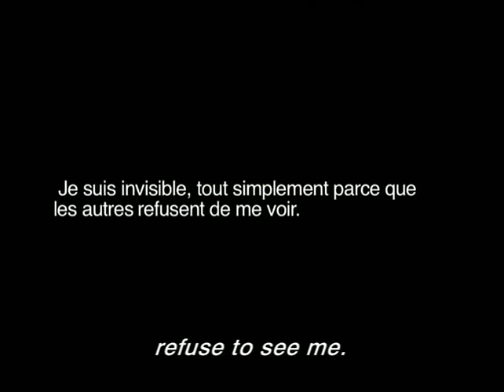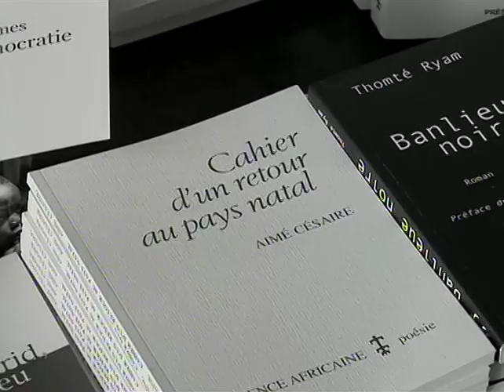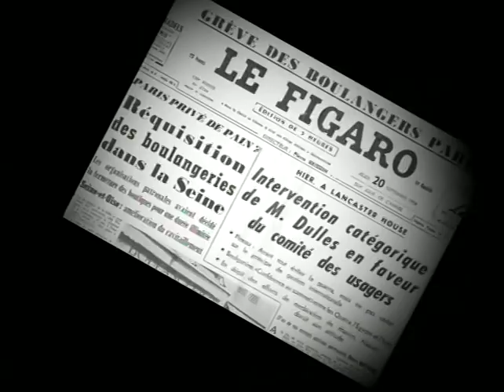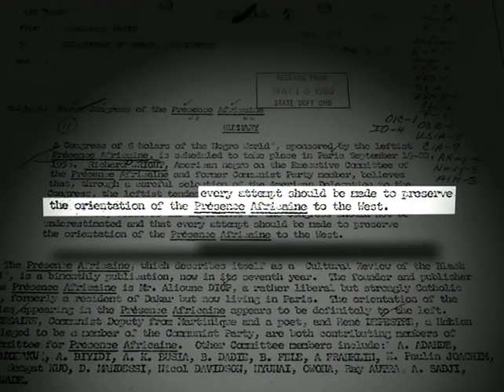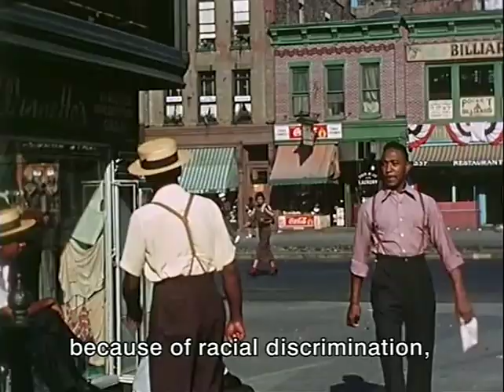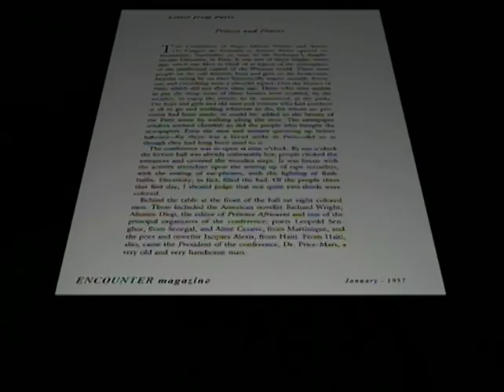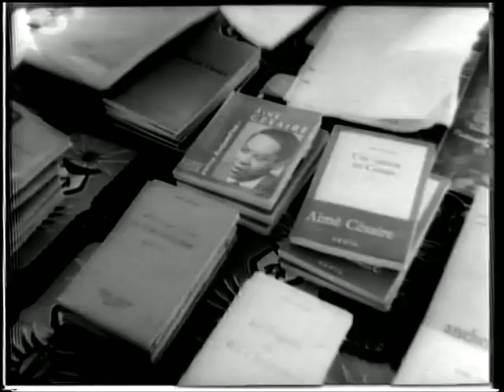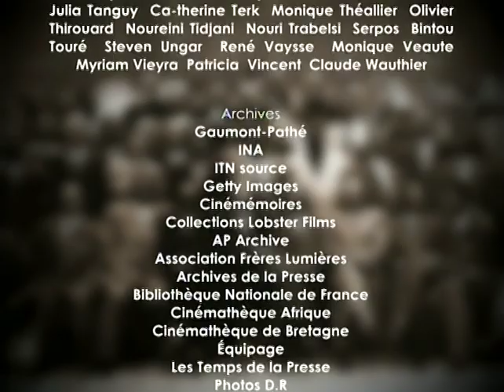Lumières Noires - Bob Swaim (2006 - Documentaire)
En septembre 1956, à la Sorbonne, s'est tenu trois jours durant le premier Congrès des écrivains et artistes noirs.

Réalisation : Bob Swaim
Production : Entracte
Scénario : Bob Swaim, Sebastian Danchin
Image : David Chambille
Son : Stephen Busk, Antoine de Flandre, Thomas Perlmutter
Montage : Mohammed A. Trabelsi

En septembre 1956, à la Sorbonne, s'est tenu trois jours durant le premier Congrès des écrivains et artistes noirs. Aimé Césaire, Alioune Diop, Léopold Sédar Senghor, Richard Wright ou Frantz Fanon y ont notamment côtoyé Jean-Paul Sartre, Claude Lévi-Strauss, René Depestre, Édouard Glissant ou James Baldwin. Le réalisateur américain Bob Swaim revient sur les circonstances de la tenue de ce colloque et explique pourquoi les grandes puissances de l'époque ont tout fait pour le perturber, en dénigrer les conclusions et en étouffer la portée.